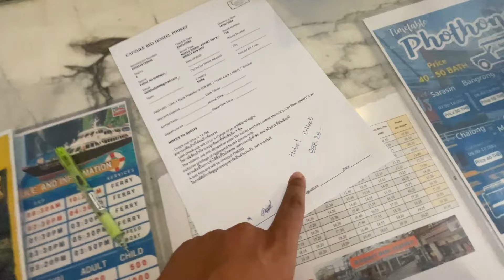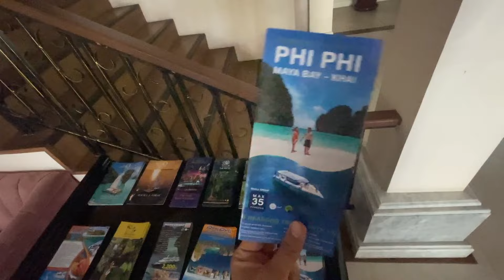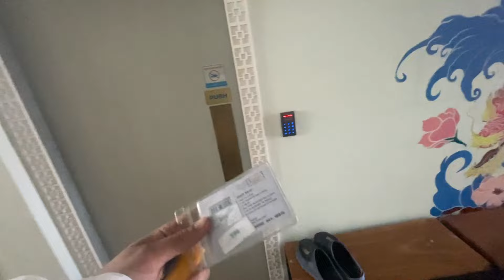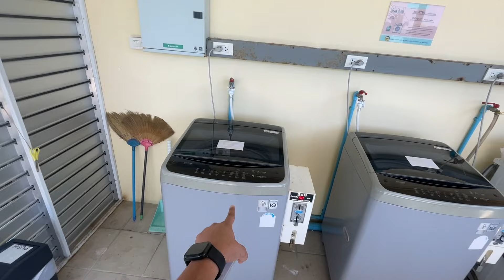Staying in Cheapest Luxury Capsule Hotel in Phuket Thailand | Capzule Bed Hostel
Where to Stay in Phuket Thailand?
In my Thailand Budget trip, i stayed in a luxury capsule bed hostel un Phuket. This capsule hostel is in Phuket town, the main area in Phuket.

MY GADGETS, ACCESSORIES, AND SETUP
Mic to record(Wireless)
Wired Mic
Phone to shoot videos
Laptop to edit videos
SSD for Storage
Notepad to take notes
Phone Stand
Office Desk